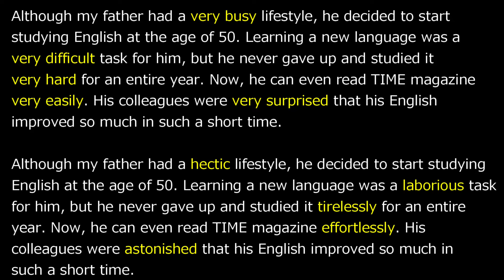【英語ライティング】Veryを使わない利点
英語ライティングや英作文に役立つちょっとしたノウハウを紹介しています。今回はなぜveryを使わない方がいいか説明します！